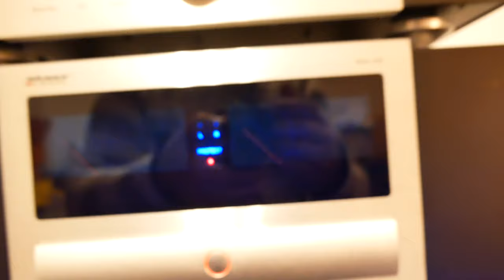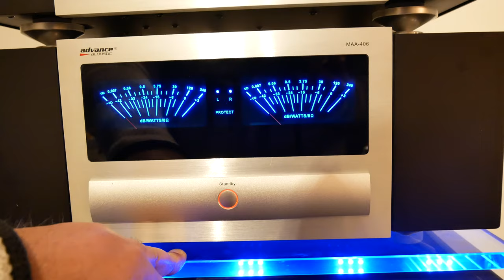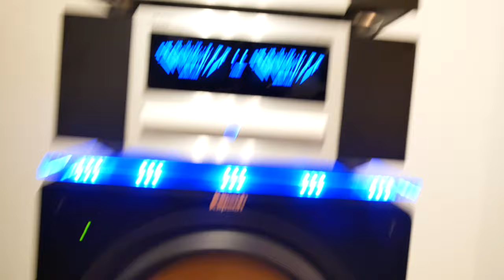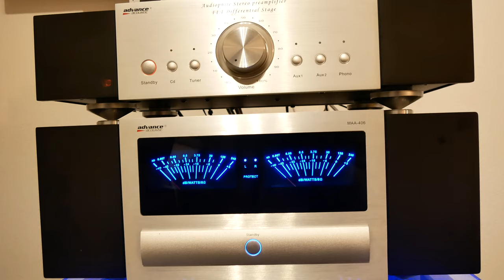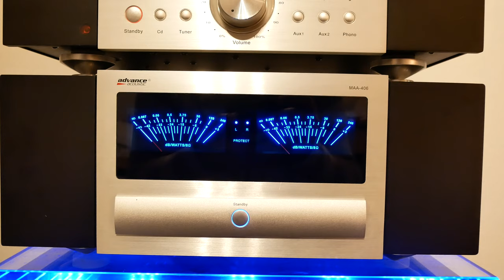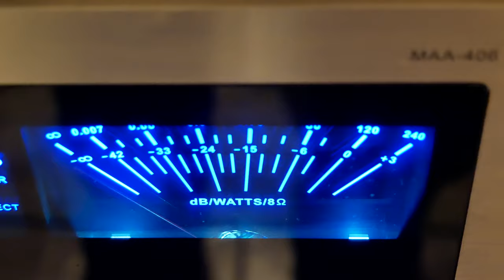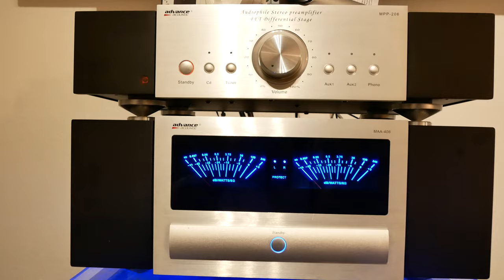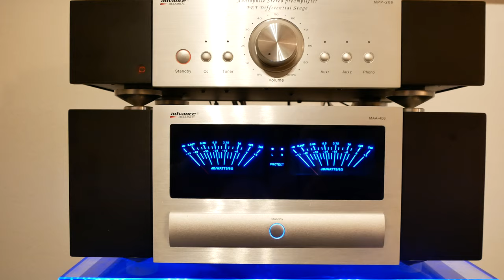Advance Acoustic MAA-406 factory problems. How do you bypass the protection mode when turning on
The first series of Advance acoustic MAA-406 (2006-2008) had some serious factory problems.
Design wise I think the needles from the VU meters where to thin in this model. Very hard to see the needles moving from 4 meter distance. The needles in the newer X-A160 are thicker and the wright size.